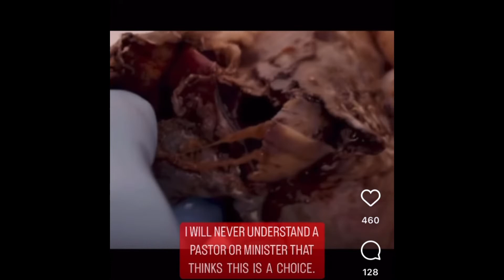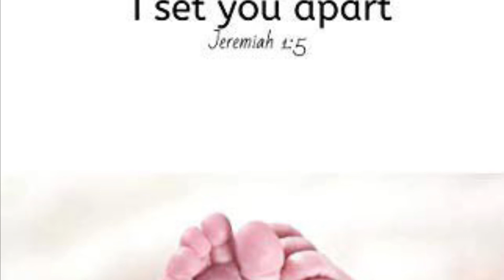Pro Choice Pastors Must REPENT